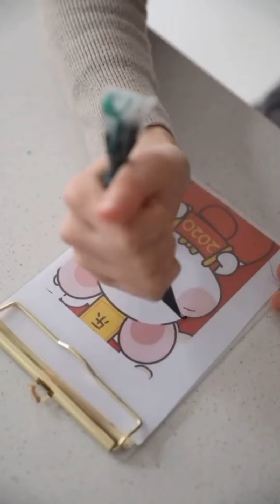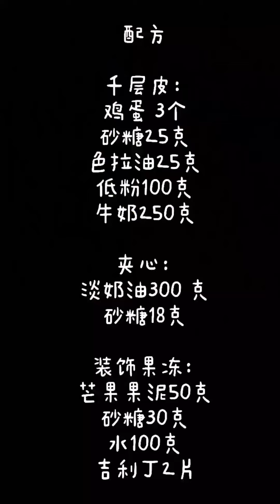Creative Tasty Chocolate Cake Decorating Recipes | So Yummy Cake Decorating Ideas